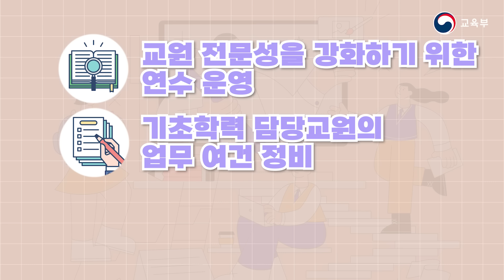[친절한 교육뉴스] 기초학력 보장 종합계획! 궁금하셨죠? 다~~ 알려드립니다!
그것이 알고 싶다!
기초학력 보장 종합계획!
내용도 복잡하고 이해하기 어려우시다고요?
저희 14동 교육부에서 짧고, 굵게 준비했습니다!

기초학력 보장 종합계획, 핵심만 쏙쏙~!
14동 교육부에서 함께하세요~